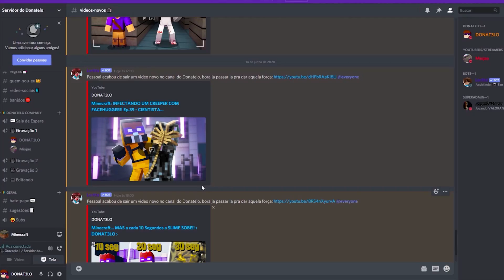Minecraft... MAS a cada 3 Minutos VIRAMOS CYBORG!! ‹ DONAT3LO ›